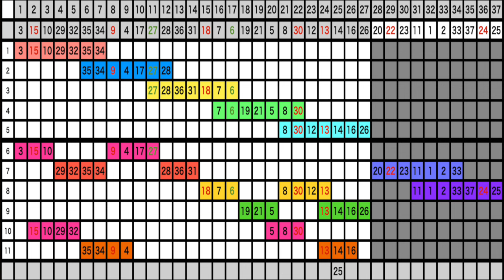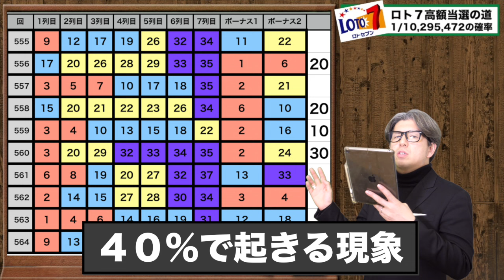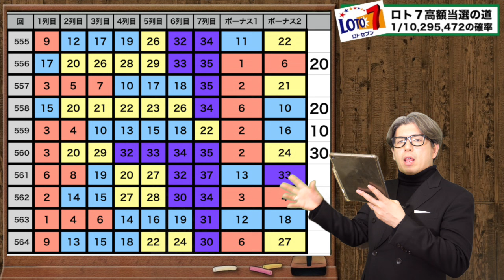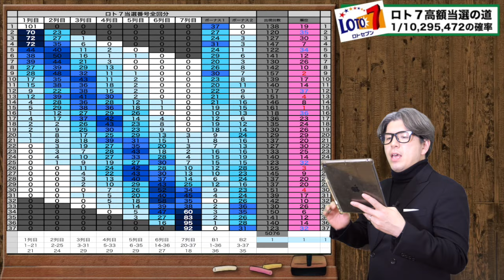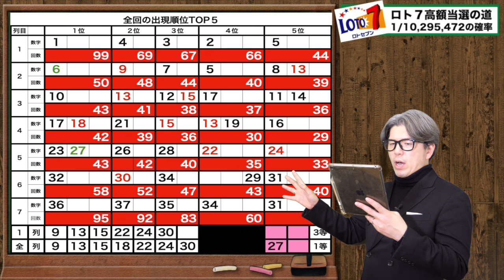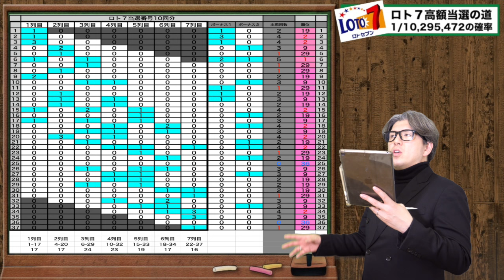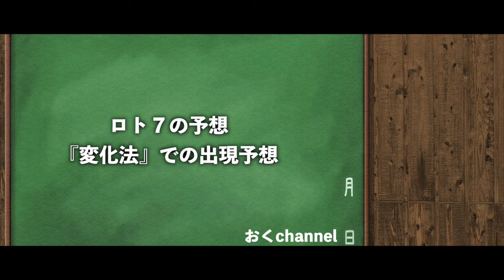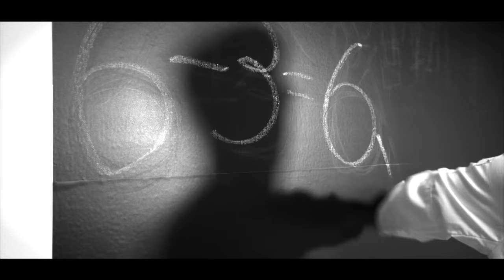【宝くじ予想】ロト7キャリーオーバー15億9913万円夢の高額当選を掴む！！